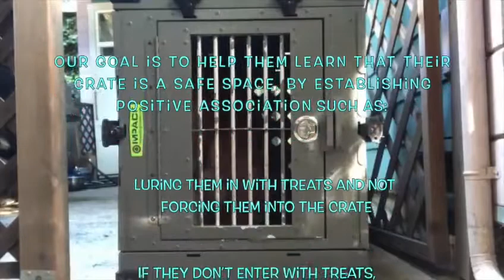Crate Training Tips For Your Dog | Central Coast Dog Trainers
Crate Training Tips For Your Dog

Are you struggling to crate train your dog? Check out this video for crate training tips that will help you and your dog immediately!

1-Week Board and Train
2-Week Board and Train